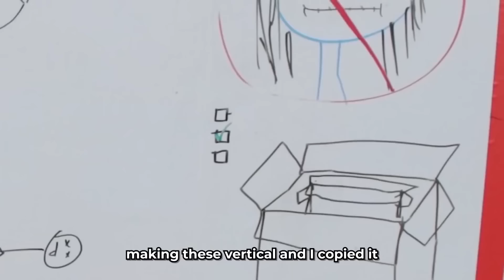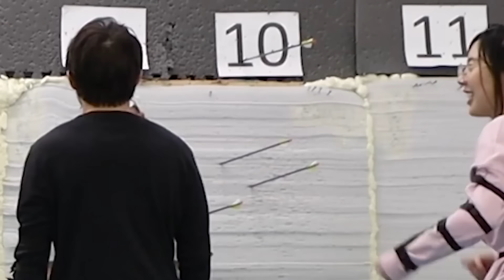When Michael Reeves Finds Out Lily Has Won AN AWARD!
Charlie moment but its cute
*This channel is not managed (or owned) by Michael!